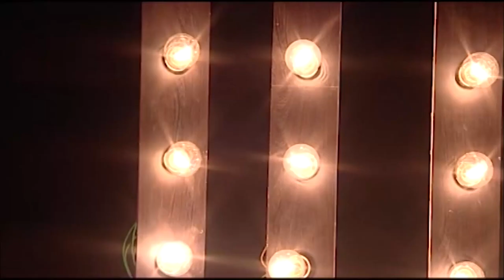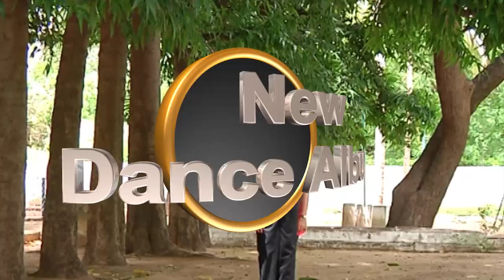New Dance Album | Jonathan Moses Raj Stira (Click CC for subtitles: All languages.)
New Dance Album | Jonathan Moses Raj Stira

(Click CC for subtitles: All languages.)

Digital Media Powered by Dprince Broadcast Network